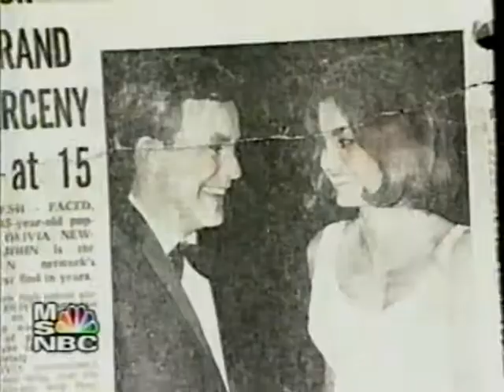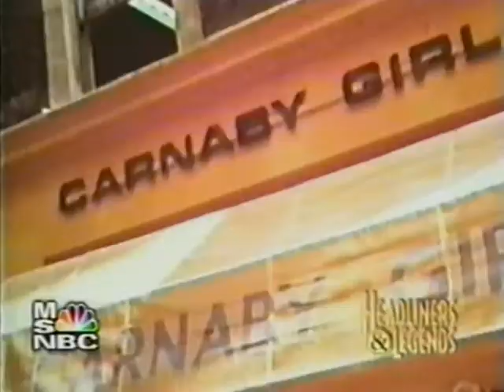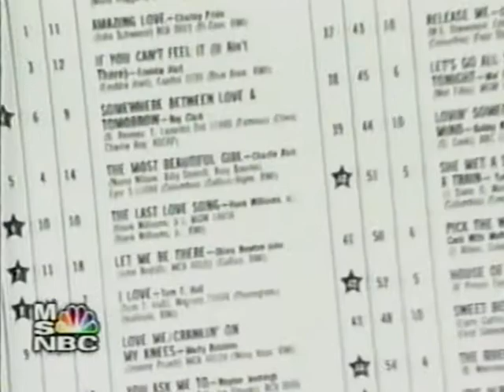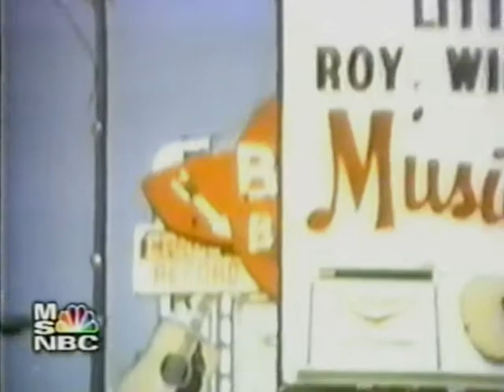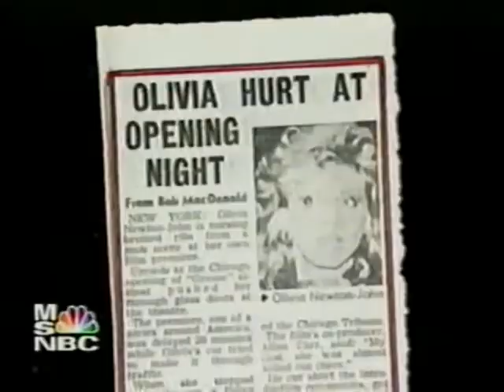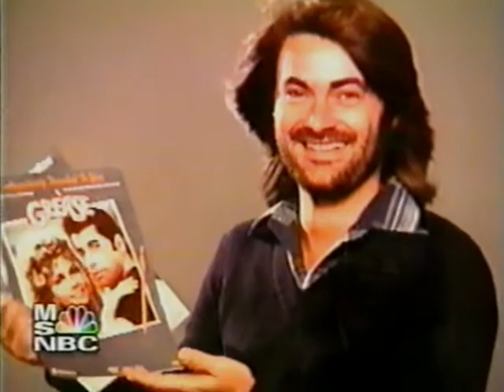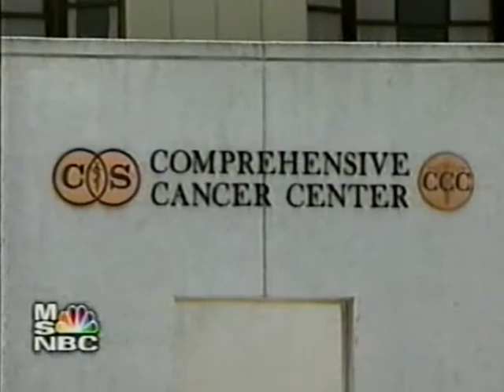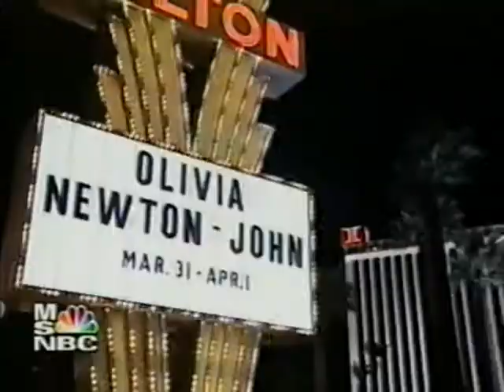Olivia Newton-John - "Headliners and Legends" with Matt Lauer - MSN/NBC 2000 (sync improved)